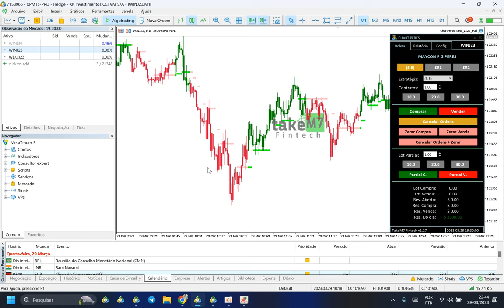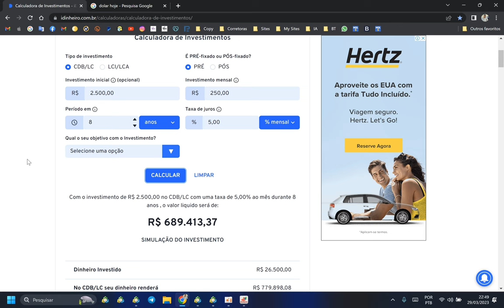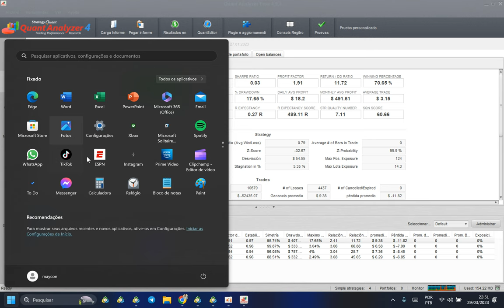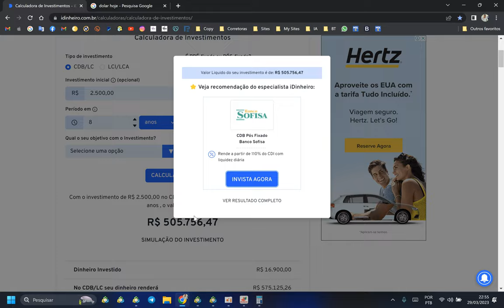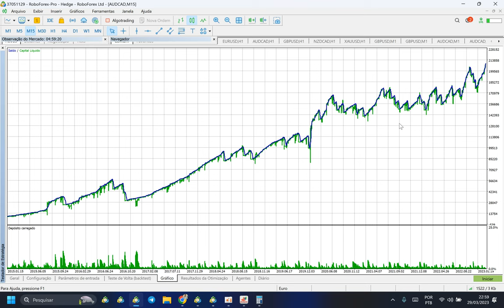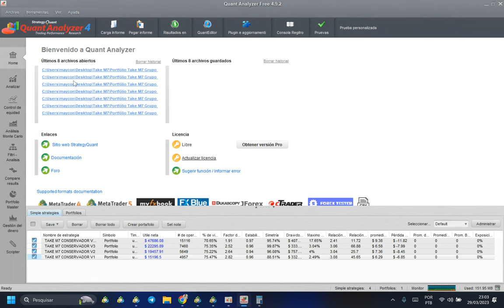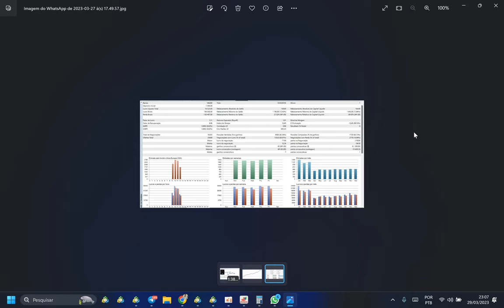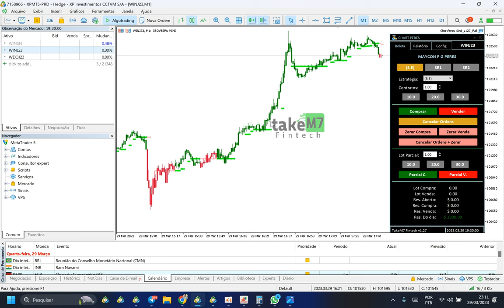Ensinei meu Processo de Criação de RIQUEZA para minha Aposentadoria